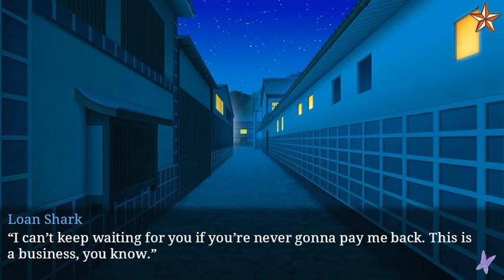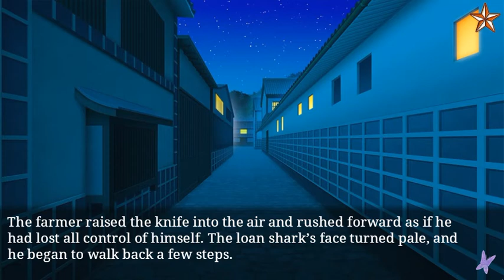Ninja Shadow Ukyo Chapter 06